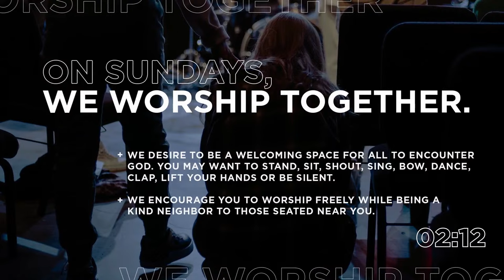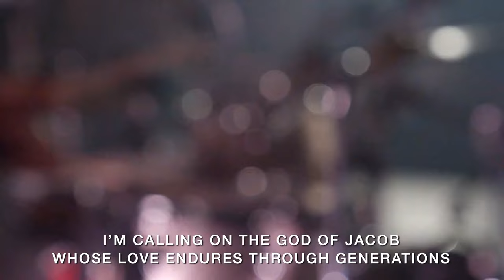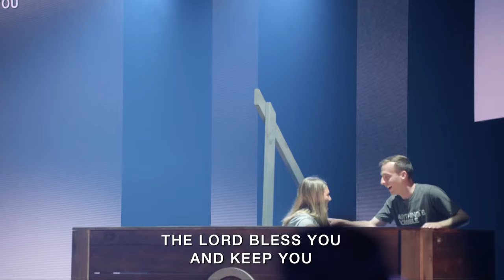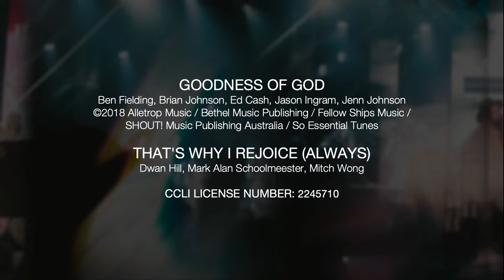9:00AM Service | Cross Point Online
Welcome to Cross Point Online!

• New to Cross Point?
• Partner with us and impact people around the world.